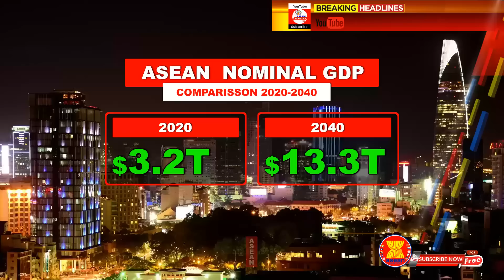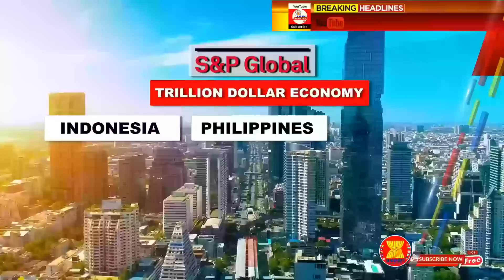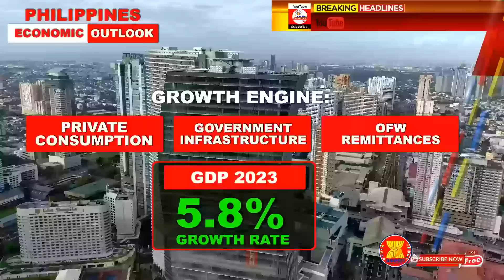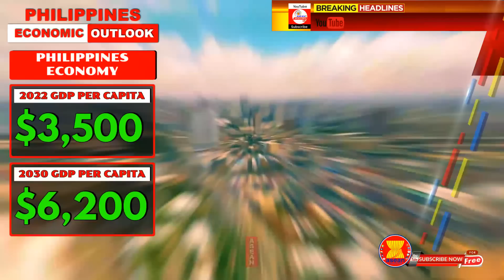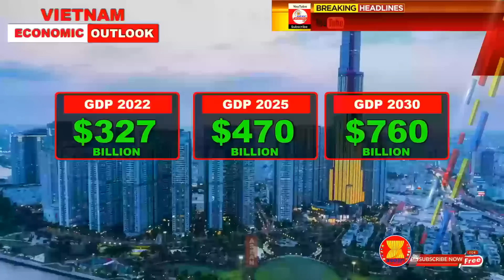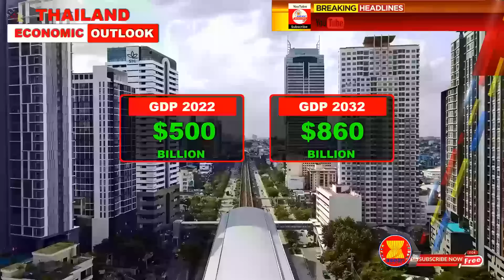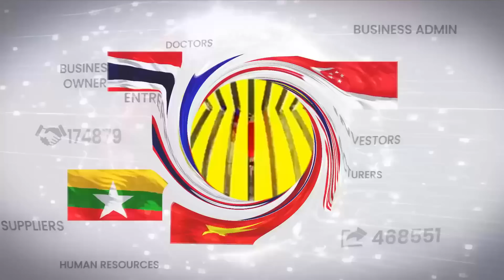The PHILIPPINES and THAILAND are the next TRILLION Economies in Southeast Asia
According to S&P Global, before 2040, The Philippines and Thailand will join Indonesia on the roaster of major Global economies, reaching over a Trillion dollars of nominal GDP.

The Philippines is forecast to become one of the Asia-Pacific region's small group of one trillion-dollar economies by 2033. While Thailand will join this grouping of the largest economies in APAC by 2036. By 2036, Thailand is forecast to become one of the Asia-Pacific region's one trillion-dollar economies in APAC.

The World in 2050 report issued by PWC, enumerated the latest long-term global growth projections to 2050 for 32 of the largest economies in the world, accounting for around 85% of the world’s economy.
Accordingly, The Philippines and Vietnam make the most significant moves up in the ranking among the major economies in Southeast Asia. The Philippines will rank 19th globally, inching up by 9 places from the 28th spot in 2016, while Vietnam will rank 20th globally with an outstanding rise which ranks up by 12 places, from the 32nd spot in 2016.
Other Asean states that take part in significant Global Economies are Indonesia, which ranked 4th, Malaysia ranked 24th place and followed by Thailand in 25th spot.
The World in 2050, reported that Indonesia will still remain the biggest economy in the region by 2050 with a GDP measured in nominal terms amounting to $7.3 Trillion, followed by the Philippines with a GDP of $2.5 Trillion, Vietnam with an economy reaching $2.3 Trillion, Malaysia with an economy of $2.1 Trillion, and Thailand with GDP of $2 Trillion.